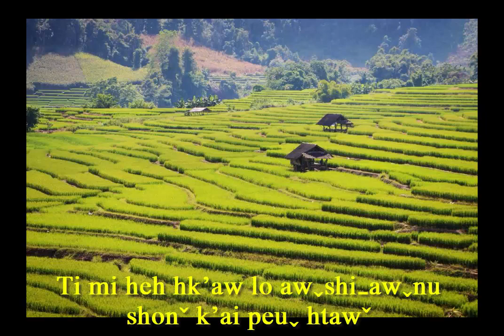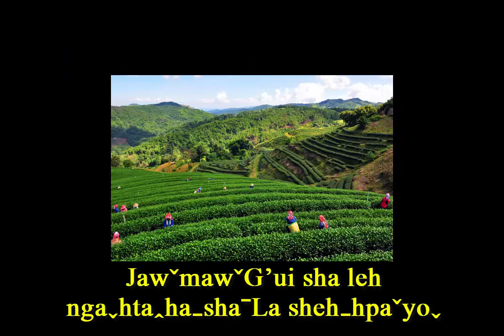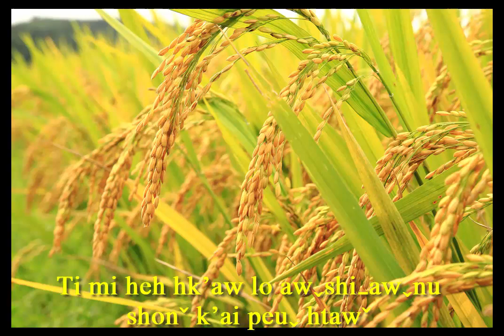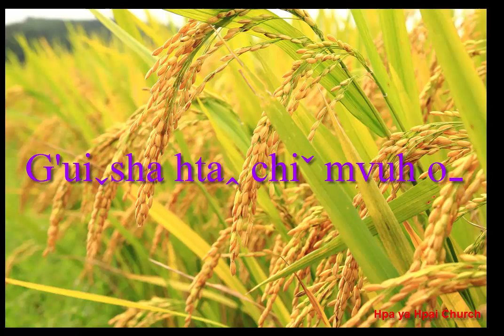LA HU Song Hpa ya Hpai Church :Chi Mvuh Cheh Tu Yo